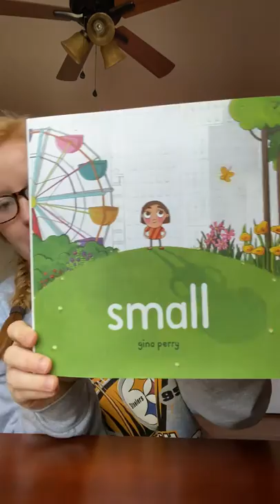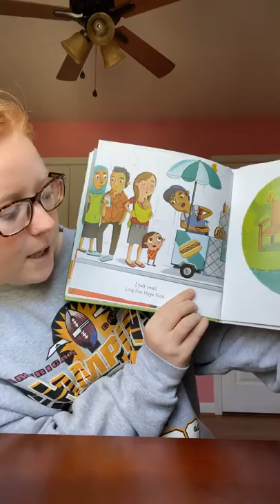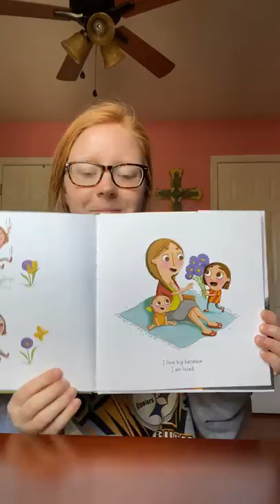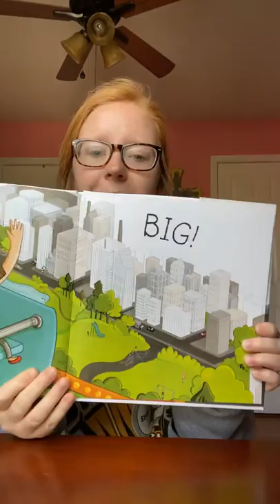Small by Gina Perry